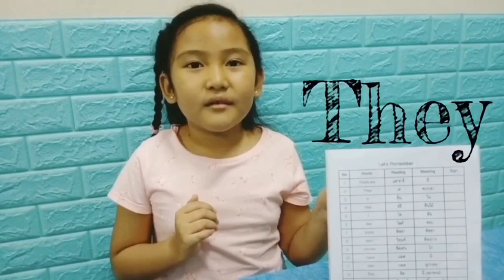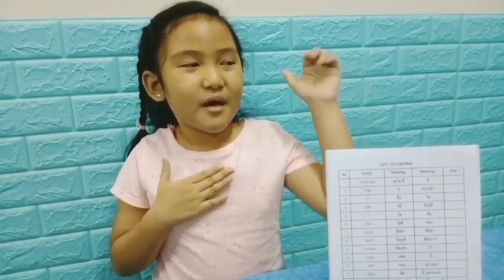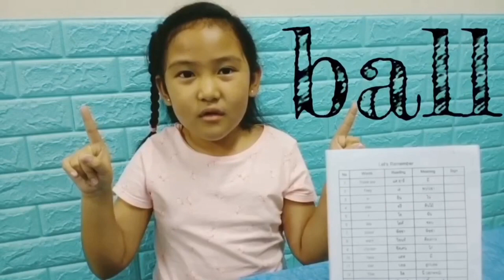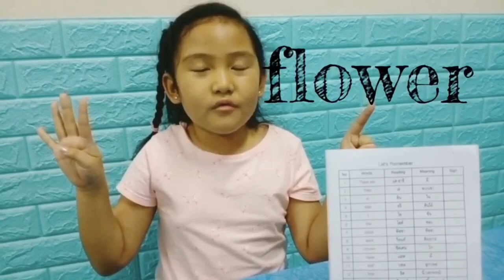#1 English Thai Vocabularies with Fionah